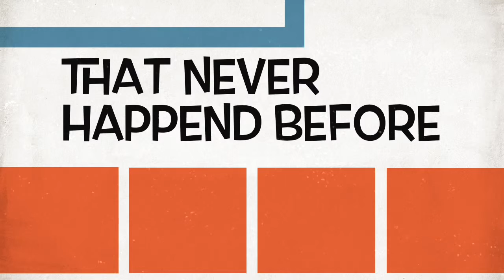Promo For TMNA Radio Station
Hi This Is The Promo For My First TMNA Radio Station Hope You Guys Love It And Don't Forget It Will Be MAG-NIFICENT!!!